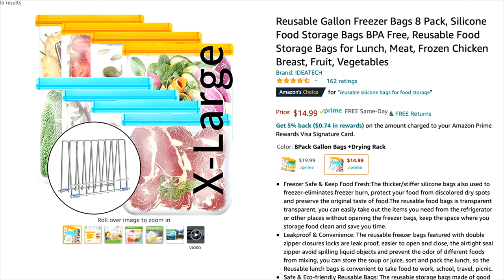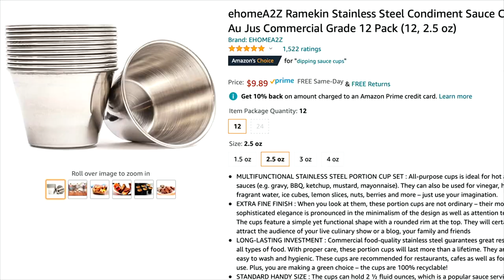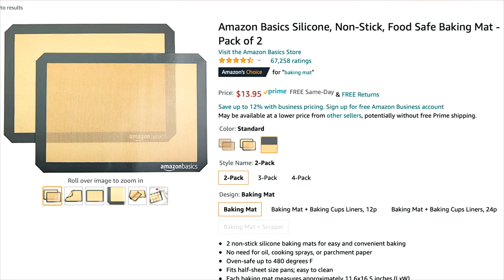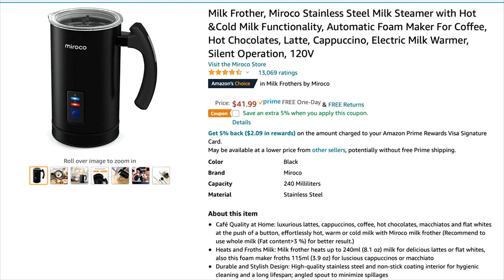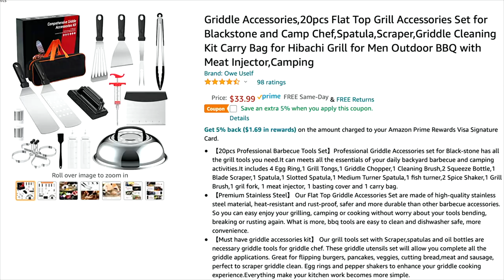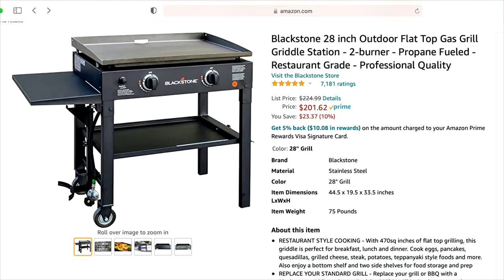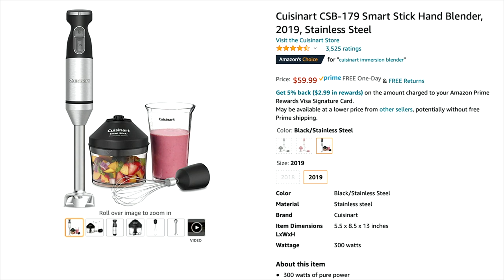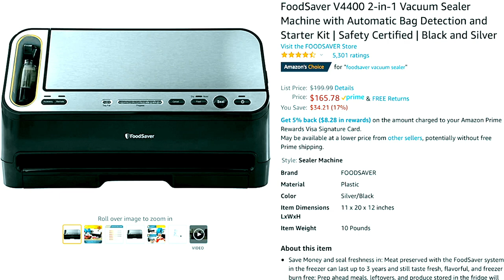What to buy for Keto on Amazon Prime day | Best Amazon Prime Day deals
Amazon prime day is here and in todays video we show you all the things to look for to help your keto journey.  Here is a list of the items we talk about:

Yogurt strainer
Breville Grind Control
Air Fryer
Silicone Bags
Ice Cream Maker;
Instant Pot
Immersion Blender
Food Saver
Glass storage containers
Condiment cups
Silicone baking mats
Silicone cookware
Blackstone Utensils
Milk Frother
Dryer Balls
Resistance Bands
XL metal straws
Blender Bottles
Keto Farms
High Key Cookies;

2krazyketos is a participant in the Amazon Services LLC Associates Program, an affiliate advertising program designed to provide a means for sites to earn advertising fees by advertising and linking to amazon.com.